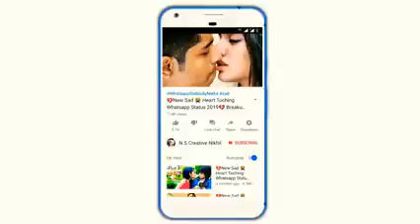💔New Sad 😭 Heart Toching Whatsapp Status 2019💔 Breakup Status😢 |Bewafa 😡 |🥀True love Special🥀